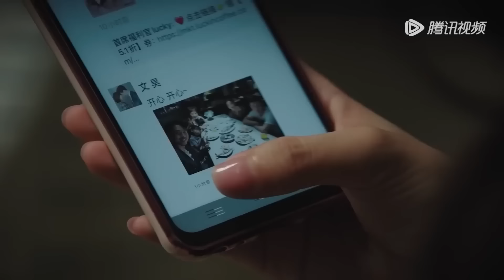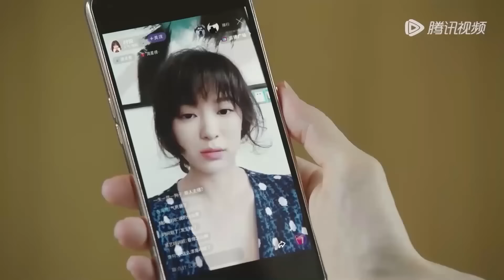【微电影】女兒明顯更喜歡霸總這個新爸爸，出軌丈夫瞬間破防和小三一起淪為過街老鼠#妻子的新世界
岁月何曾败美人？欢迎来WeTv APP： 永享二八年华 Time never defeat beauty! Welcome to WeTV APP Forever 18 years old 剧名（Drama Name）： 妻子的新世界 My Wife